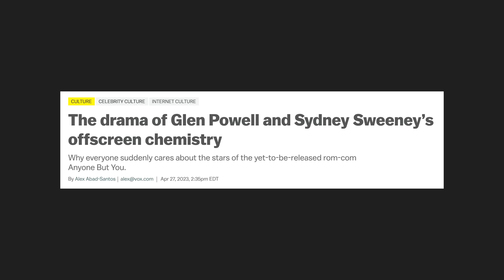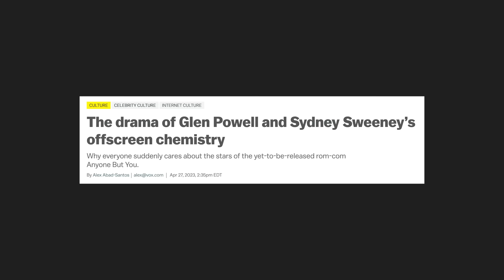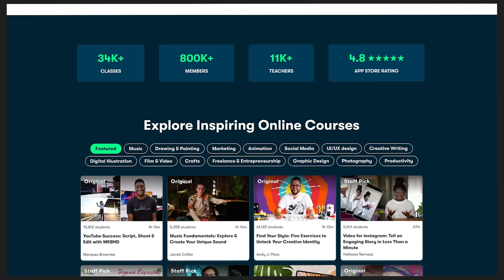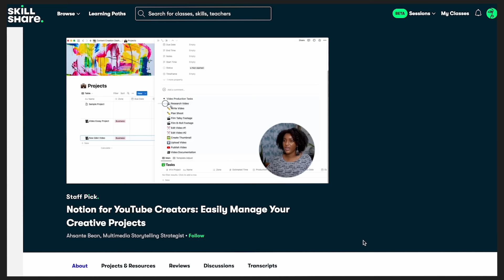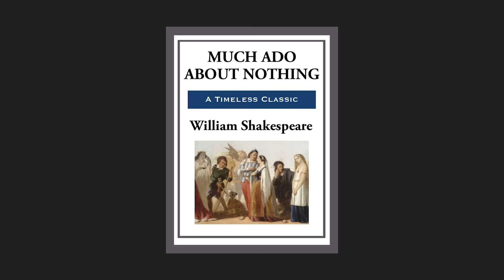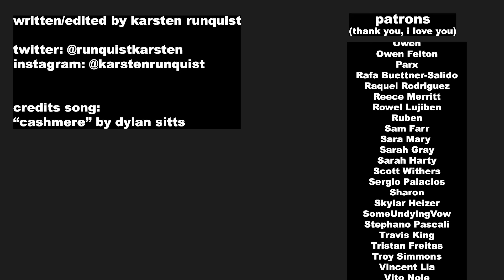'Anyone but You' is kinda bad...(Review)